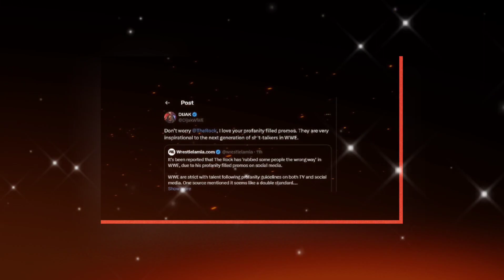The Rock receives message from WWE star after reportedly having backstage heat because of his social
The Rock receives message from WWE star after reportedly having backstage heat because of his social media promos